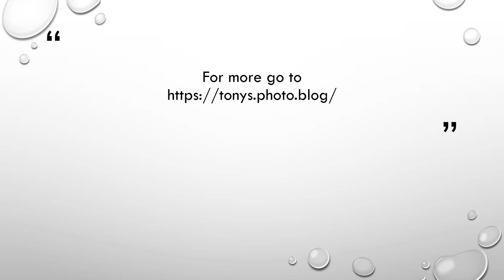Sunday morning 7 Feb 21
A short film of the sunrise at Vera Playa, Almeria, Spain.